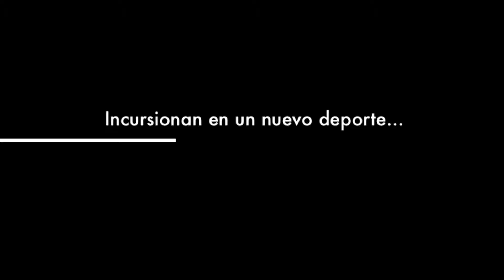Weebelos II y el PIN de Tennis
Webelos II de la Manada 96
En sus últimas actividades como Cobitos